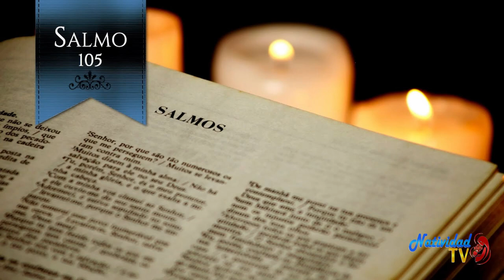SALMO DEL DIA | Jueves, (23/03/2023) | // Hna. MICHEL MATOS